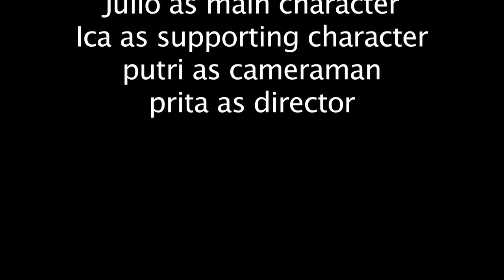kidsFfest 2011 short film workshop - strawberry bag